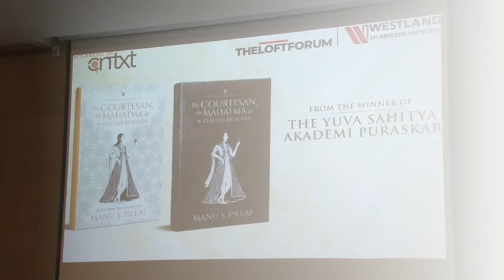Manu S. Pillai | Historian | Book Release + In Conversation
Book Release + In Conversation | Manu S. Pillai | Historian | The Courtesan, the Mahatma and the Italian Brahmin: Tales from Indian History
In Conversation with Khushru A. Irani
Venue | Bhandarkar Oriental Research Institute, Law College Road, Pune

From a Maratha prince who parodied caste to a Muslim deity in a Hindu temple; from a courtesan who became a warrior princess to another who sang for the gramophone; from a woman with no breasts to a goddess with three; and from an Englishman who venerated sacred Sanskrit to imperious Victoria Maharani - the essays in this collection open a window into India’s past, and to a world of astonishing richness that it is surprising how much of it has been forgotten or expunged.

To dip into these essays is to be absorbed in India’s story and reflect on the experiences of men and women whose lives were full of drama and action. We discover the advent of the railways, just as we learn about the history of Indian football; we hear of the hated Lord Curzon’s love of India’s monuments, even as we unravel the story of the photographer who was Jaipur’s maharajah. In the hands of a consummate historian and storyteller, these men and women speak also of the concerns and perspectives of the present, showing us what was, and what might have been.

About Manu
Manu S. Pillai is the author of the award-winning The Ivory Throne: Chronicles of the House of Travancore (HarperCollins India, 2015), and Rebel Sultans: The Deccan from Khilji to Shivaji (Juggernaut, 2018). Formerly Chief of Staff to Dr Shashi Tharoor MP, he has in the past worked at the House of Lords in Britain, with Lord Karan Bilimoria CBE DL, and with the BBC on their Incarnations history series. Written over six years and researched in three continents, Manu’s first book, The Ivory Throne won the 2016 Tata Prize for best first work of non-fiction and the 2017 Sahitya Akademi Yuva Puraskar. Manu is also text contributor to Serena Chopra’s Bhutan Echoes (Tasveer, 2016), and writes a weekly column for Mint Lounge. His other writings have appeared in The Hindu, OpenMagazine, the Times of India, Hindustan Times, and other publications.

Manu is an alumnus of Fergusson College, Pune, and is currently enrolled as a PhD candidate at King’s College London. Read more about Manu on his website (manuspillai.com) and follow him on Twitter.